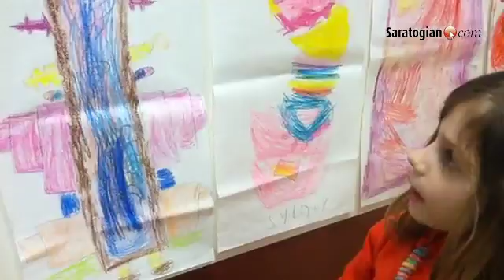Izzy Muller, 6 explains her art work at the Mother Teresa Academy art show in Clifton Park